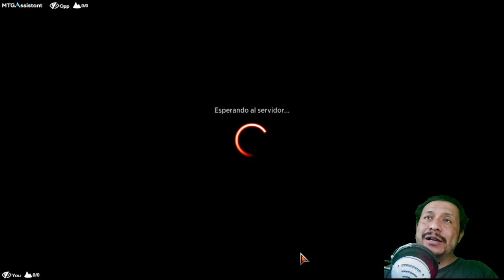⚫🟢💣Combando en Historic | Golgari Combo✅ HISTORIC 2021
Mazo
4 Ciudadela de Nicol Bolas (WAR) 79
4 Senda de Pozo Oscuro (KHM) 254
4 Explorar (JMP) 393
4 Gansa dorada (ELD) 160
4 Elfos de Llanowar (DAR) 168
2 Tumba cubierta de hierbas (GRN) 253
4 Druida del paraíso (WAR) 171
2 Torre pirexiana (JMP) 493
4 Simetría taimada (M20) 113
5 Bosque (STX) 375
4 Edro floral enredado (ZNR) 211
4 Zarcillos de agonía (STA) 34
4 Capear el temporal (STA) 58
2 Talismán garra de los deseos (ELD) 110
1 Cementerio boscoso (DAR) 248
4 Pantano (STX) 371
2 Maraña necroflorecida (STX) 269
2 Dríada de los Bosques Ilyseos (THB) 169

Sideboard
3 Captura de los dioses antiguos (KHM) 206
2 Podredumbre (JMP) 246
2 Sujeción letal (M20) 110
2 Farol guía de almas (THB) 237
4 Confiscar pensamientos (AKR) 127
2 Marchitarse (IKO) 176